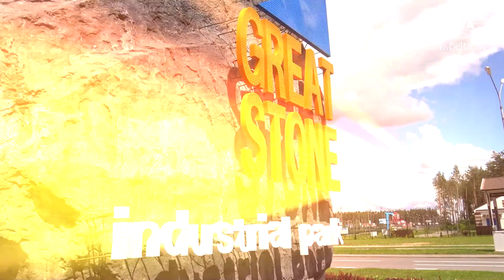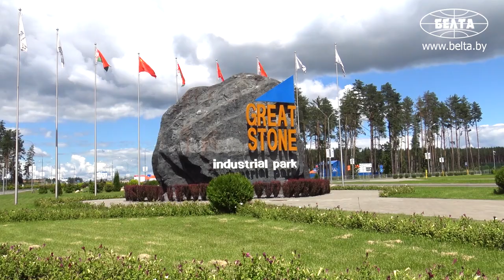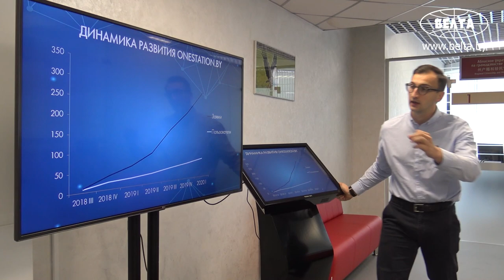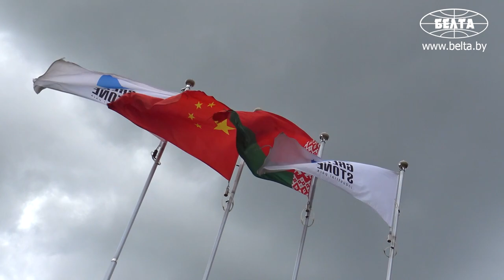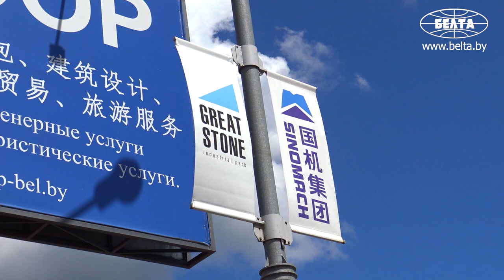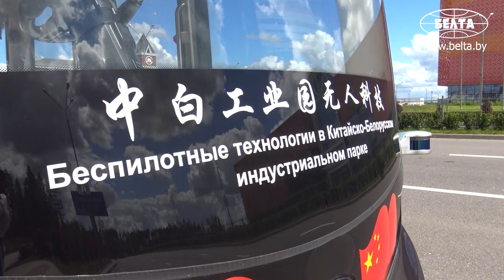Проект будущего - каким будет индустриальный парк "Великий камень"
Китайско-белорусский индустриальный парк "Великий камень" узнаваем в мире, он становится образцовым проектом "Пояса и пути". Главным итогом работы проекта является регистрация 62 резидентов из 15 стран, 22 резидента уже построили заводы и начали выпускать продукцию, оказывать услуги и вести научно-исследовательские разработки. Всемирная федерация свободных и специальных экономических зон (FEMOZA) признала в 2019 году "Великий камень" самой быстроразвивающейся особой экономической зоной в мире. В перспективе же это будет не просто индустриальный парк, а город будущего -умный, экологически чистый и комфортный для жизни, первый жилой комплекс хотят построить до 2025 года.